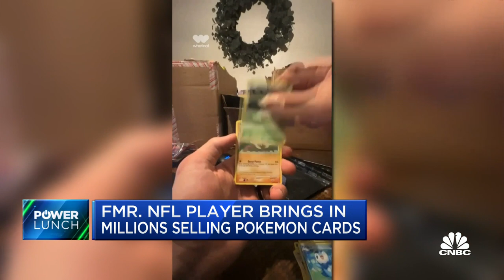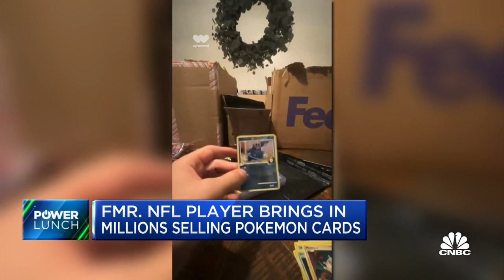Former NFL player's multi-million dollar Pokemon trading card business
Blake Martinez, former New York Giants linebacker and founder of Blake's Breaks, joins 'Power Lunch' to discuss the Pokemon trading card industry, the multi-million dollar business of trading Pokemon cards and the business model for managing card inventories.